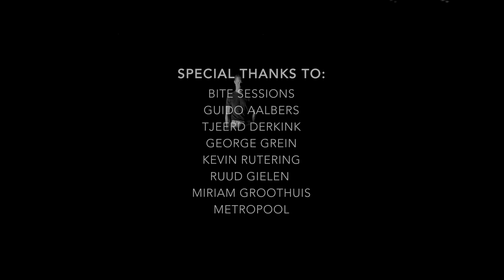Ten Times A Million - "Have A Little Faith In Me" by John Hiatt (Official Video)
In these dark times, all we have is each other. And though the end of this worldwide crisis isn’t in sight yet, we have to keep faith. Together, we can get through this. We’re dedicating our new music video to all hardworking healthcare heroes, working night and day to save lives. Also, we want to give an extra shoutout to everyone working in the cultural sector: let’s stick together and have a little faith. Stay safe and we’ll see you soon.

We played this song live for the first time on 3FM Serious Request 2020. We’re very grateful for all the all the positive and heartwarming response we got. That’s when we decided we wanted to record this song, for all of you. So here it is! Enjoy, and share it with someone you really miss right now.

Love,
TTAM

Ten Times A Million - Have A Little Faith In Me (Official Video)

Produced and performed by Ten Times A Million
Written by John Hiatt
Recorded at Bite Sessions, Hengelo, The Netherlands
Mixed and mastered by Guido Aalbers at GieSound, Zwolle, The Netherlands

Video credits:
Directed and filmed by Tjeerd Derkink | Done. by Tjeerd Derkink
Lighting by George Grein and Kevin Ruthering
Video editing by Ruud Gielen
Stage management by Miriam Groothuis
Location and set design by Metropool | Poppodia van Twente